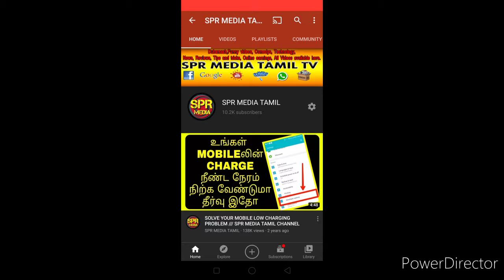New Battle Royal Game / Omega Legends / Android Gameplay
New Battle Royal Game / Omega Legends Gameplay / Android Gameplay